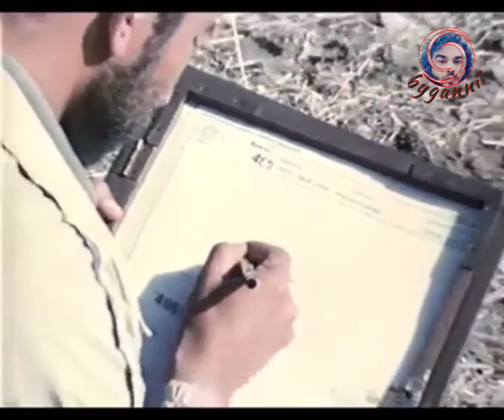SAMOSATA Eski Samsat Adıyaman Yöresi Sular Yükselmeden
baraj altında kalan güzelim Samsat